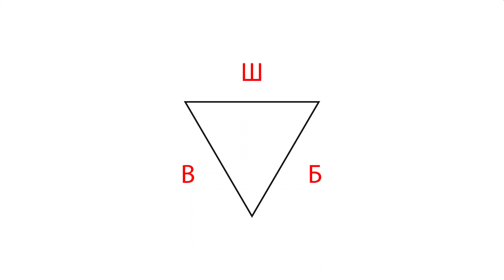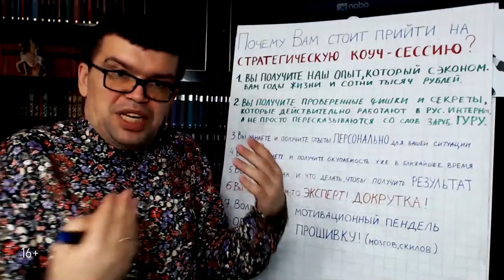Как поднять второй канал на YouTube?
Вы видеоблогер и хотите вести несколько каналов на YouTube? Хотите знать, как правильно работать со вторым каналом на Ютуб? Тогда смотрите видео, в котором продюсер YouTube канала Александр Некрашевич выскажет своё мнение о ведении второго канала.

Поделитесь в комментариях, зачем нужен второй канал на YouTube, по кашему мнению? Удалось ли вам успешно раскрутить несколько каналов?

Хотите ещё больше полезных видео о продвижении видео на YouTube?